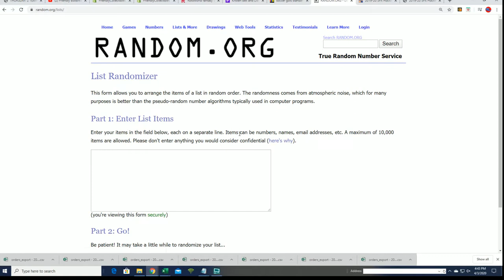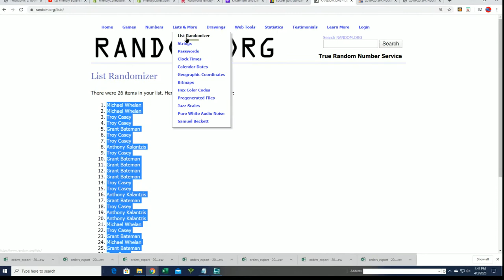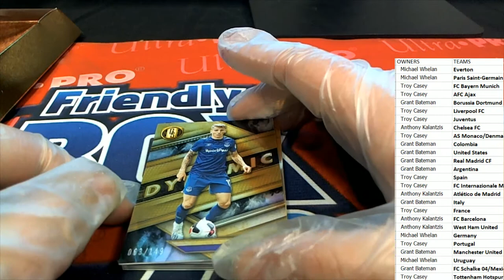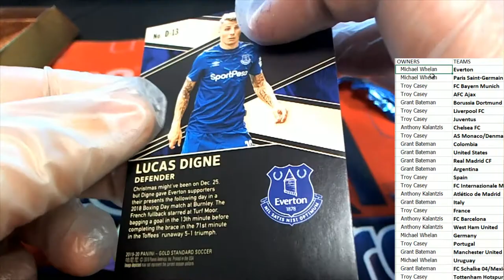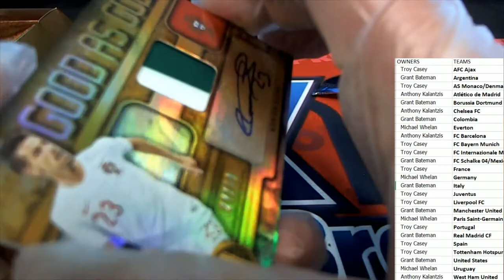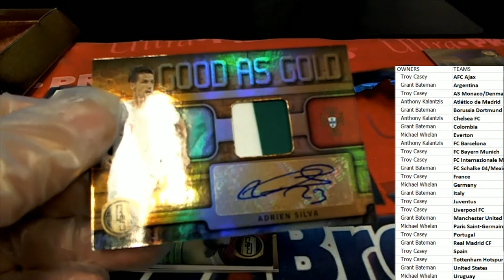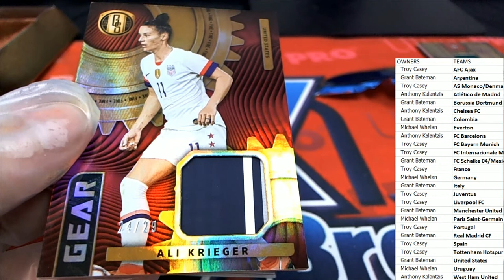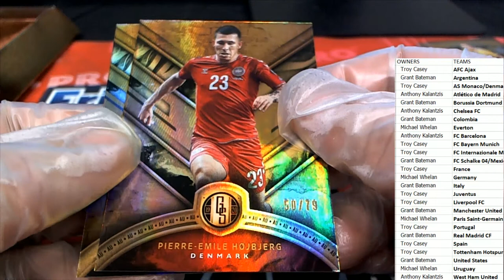201920 Panini Gold Standard Soccer Hobby Box ID 1920GSSOCCER101